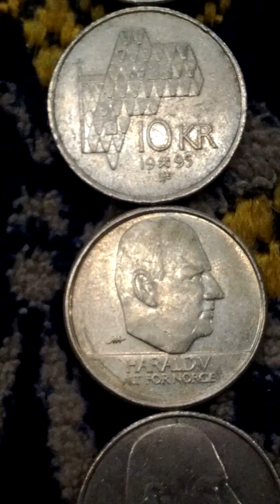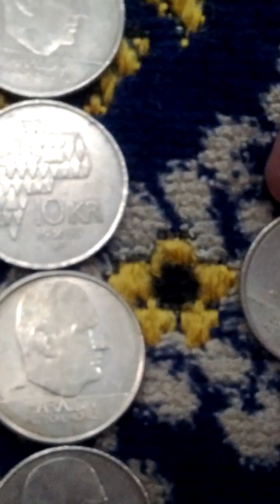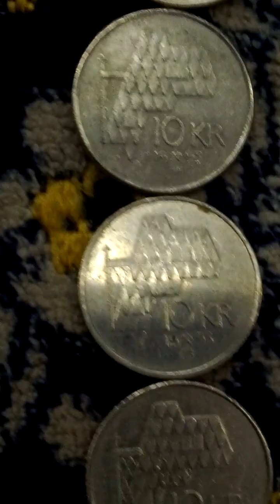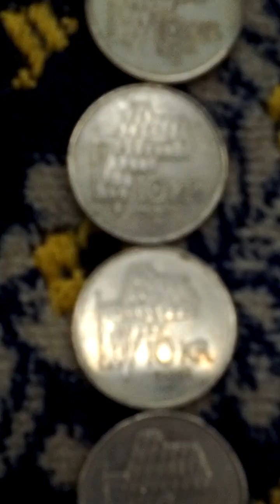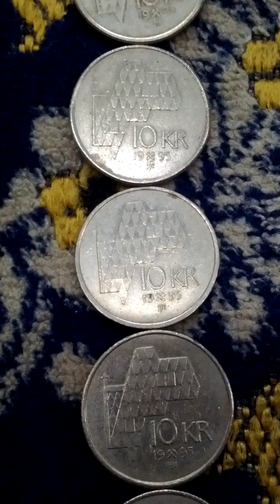Lots of Norway 10 Kroner 1995(AH 1417) Currency Coins-01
Wed 6th Nov 2024(AH 1446 Jumada Al-Awal 4th)...
These are lots of Norway 10 Kroner 1995(AH 1417) Currency Coins...
And this is a part of Seoul Metro No 5 Line from Yeoui Naru(527) to Sin Gil(525).